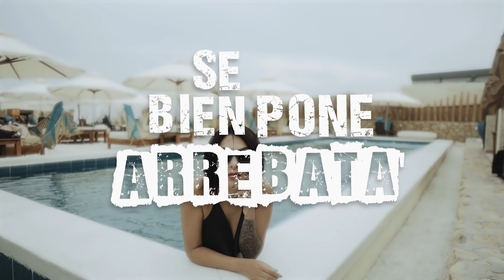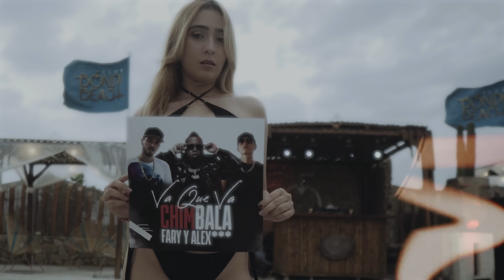Chimbala, Fary & Alex – Va Que Va (Remix) (Lyric Video)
Siempre Music, Inc. presenta:
Chimbala, Fary & Alex – Va Que Va
Disponible en todas las plataformas digitales sigue el enlace (link) y selecciona tu plataforma favorita:

★ Facebook: Dale " Like o Me Gusta " a nuestra página ▼